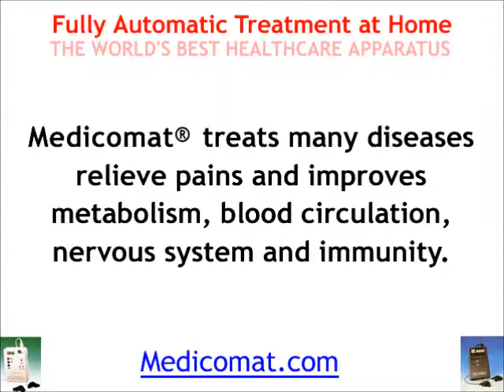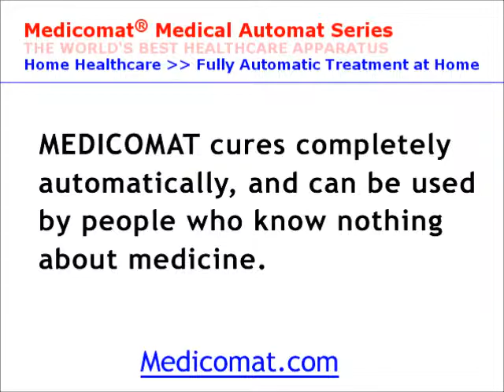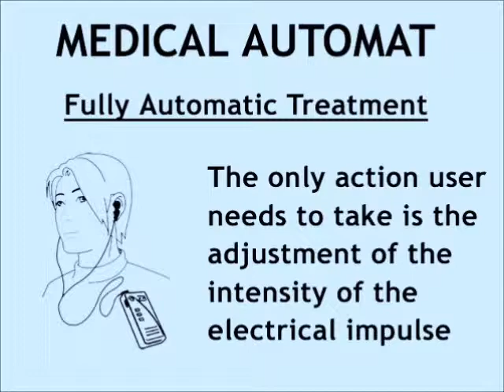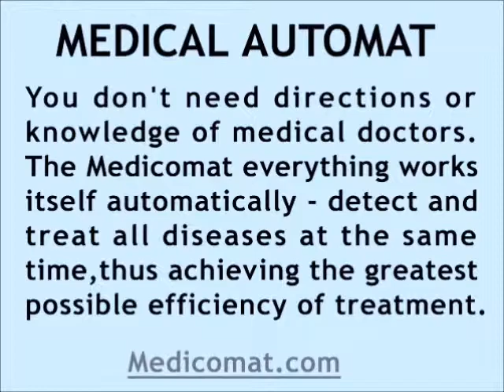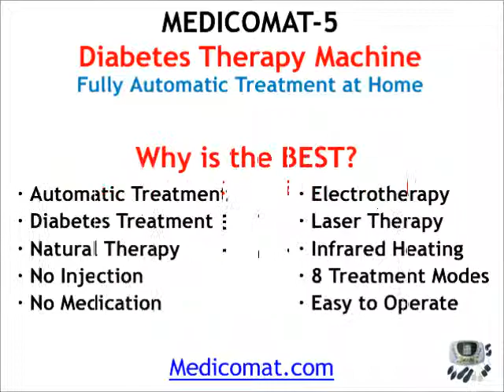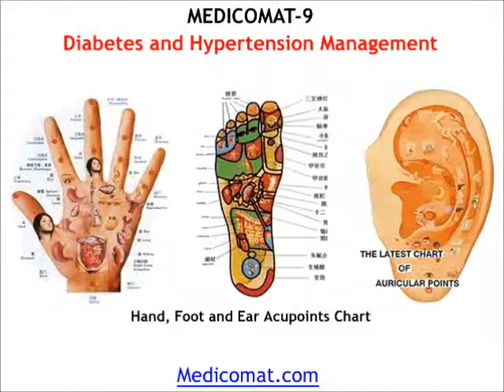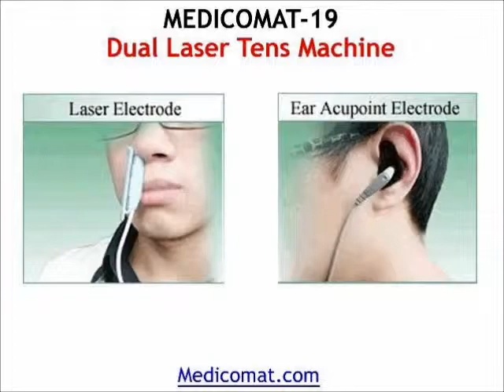Ear Acupuncture Methods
Medicomat Ear Acupuncture Methods - Pain & Disease Relief

Ear acupuncture point device helps to do early diagnosis and fully automatically treats many diseases, relieve pains and improves blood circulation, nervous system and immunity function.

Why is the BEST?
∙ Automatic Treatment
∙ Lower Blood Pressure
∙ Effective Pain Relief
∙ Facial Rejuvenation
∙ Beauty & Weight Loss

∙ 5 Treatment Modes
∙ Screen & Time Set
∙ Light & Small

Very easy and comfortable use of a new patented device in the home, at work or traveling -- fully automatically and highly efficient electronic acupuncture stimulation massage to always accessible part of the body: ear, hand and foot.

Become a Distributor -- Submit Inquire